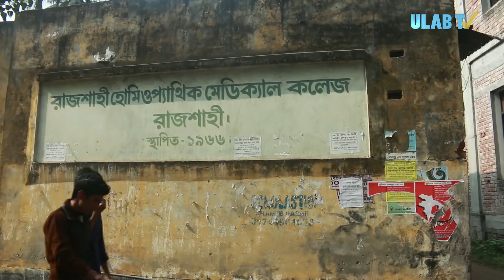Biography on Ritwik Ghatak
Video Editor : Alvi Hussain